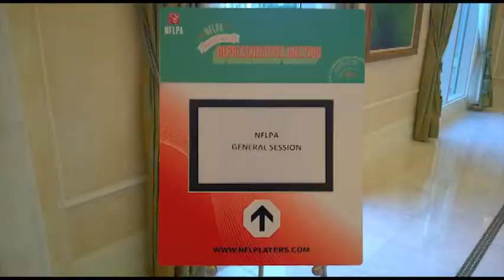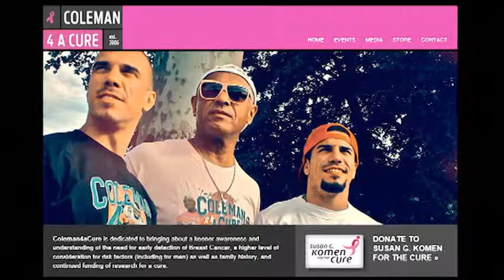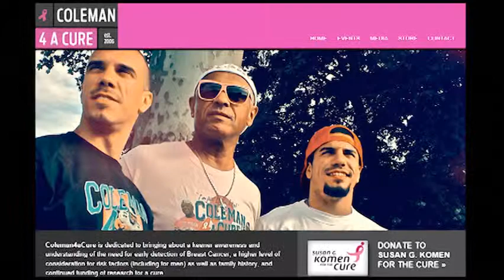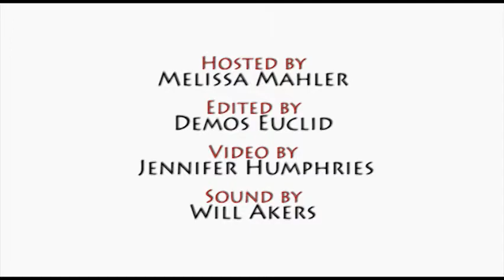Kurt Coleman Taking Action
Kurt Coleman shares his thoughts on giving back and the importance of guiding rookies, the business of football and Coleman 4 A Cure.